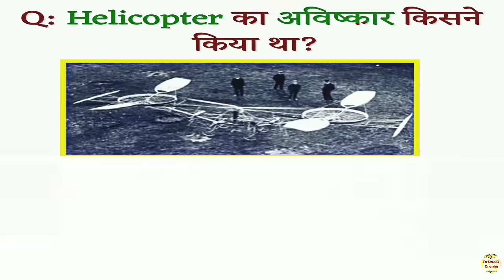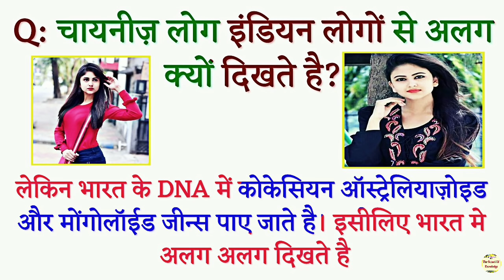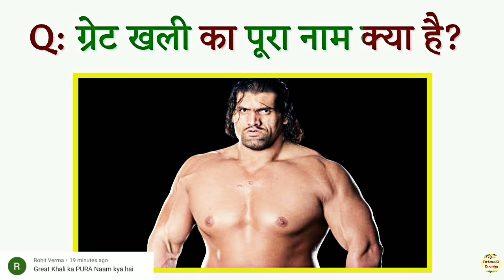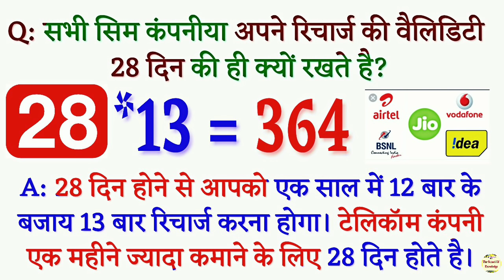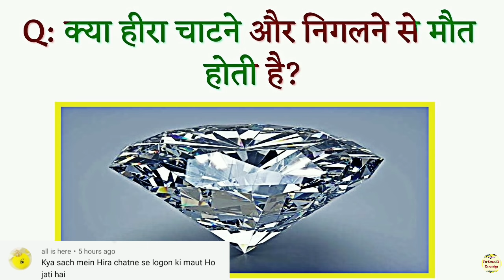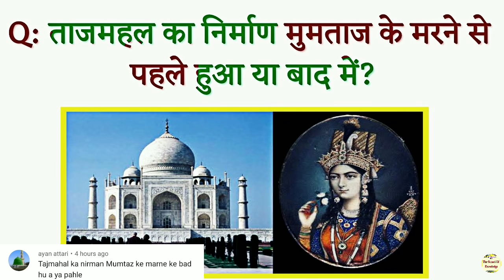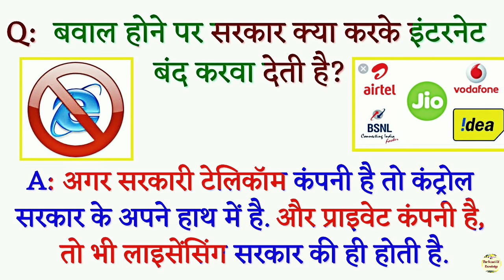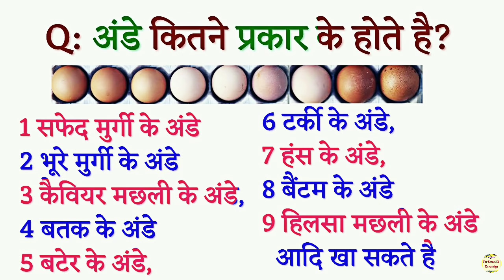Top Most 30 brilliant GK questions with answers (compilation) FUNNY IAS Interview questions part 90